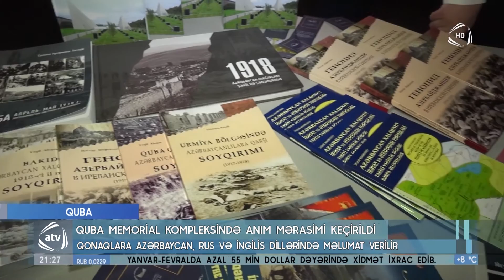Quba Memorial Kompleksində anım mərasimi keçirildi